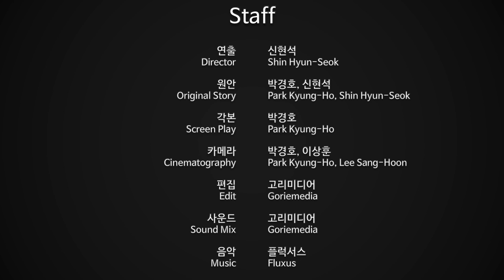단편영화 '낙화' Short Film 'Fallen Flower' 2018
사랑을 받는 사람
사랑을 지키려는 사람
사랑을 받지 못하는 사람